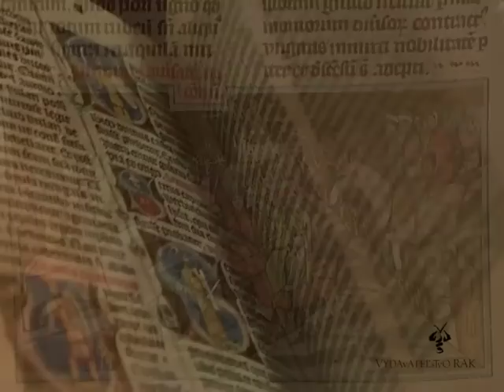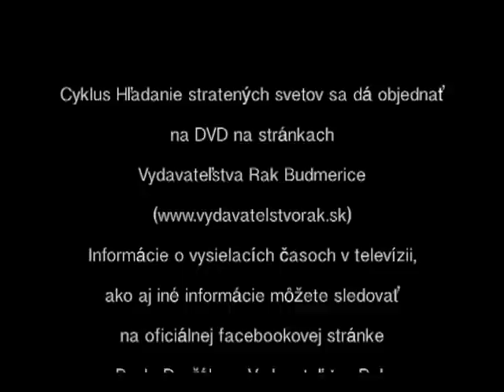Bitka pri Rozhanovciach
Film rozpráva o bitke, ktorá sa 15. júna 1312 odohrala pri Rozhanovciach neďaleko Košíc a priniesla historické víťazstvo nového kráľa Karola Róberta nad vzbúrenými veľmožmi. Podľa svedectvo dobových kronikárov to bola taká ukrutná bitka, k akej nedošlo od čias Tatárov. Celý film sa dá zakúpiť na DVD na